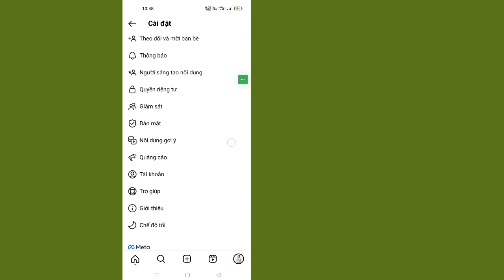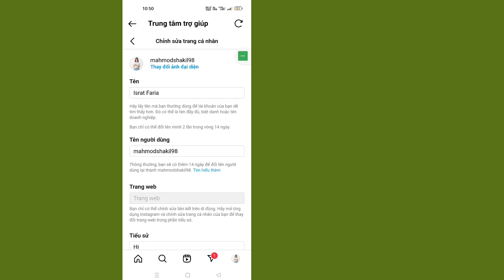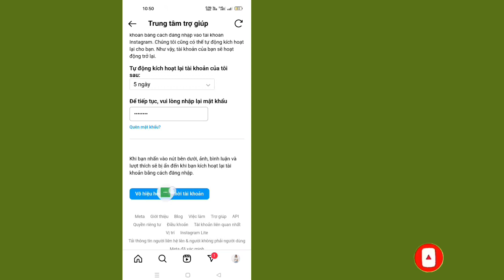Cách Hủy Kích Hoạt Tài Khoản Instagram (Mới 2023) | Vô hiệu hóa tài khoản Instagram tạm thời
Ở đây trong Video này, tôi sẽ chỉ cho bạn cách hủy kích hoạt tài khoản Instagram.  Tôi sẽ chỉ ra Quy trình dễ nhất để hủy kích hoạt tài khoản Instagram của bạn.  Vì vậy, hãy tiếp tục xem toàn bộ video mà không bỏ qua để tìm hiểu cách hủy kích hoạt tài khoản Instagram (Mới 2023) |  Vô hiệu hóa tài khoản Instagram của bạn.